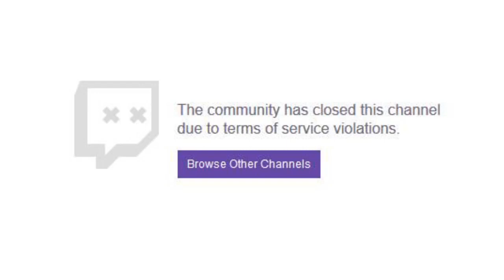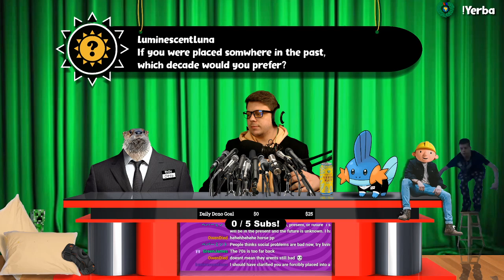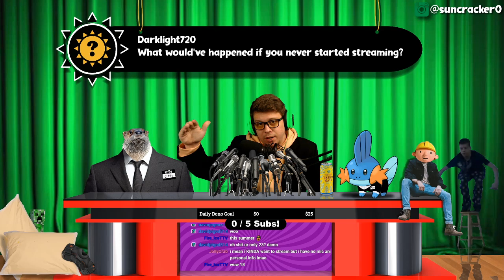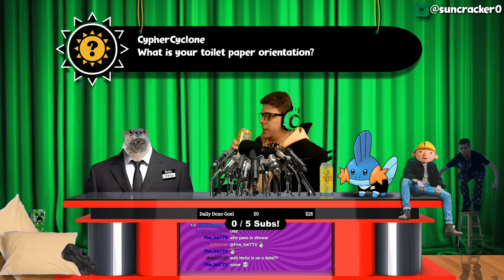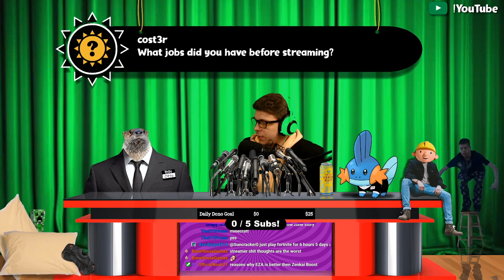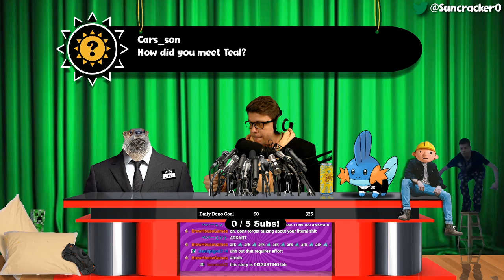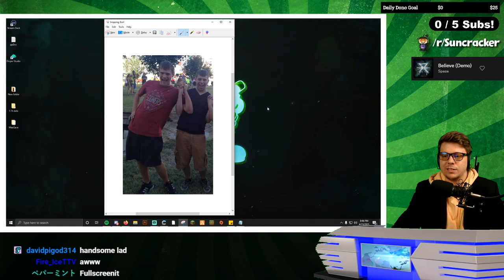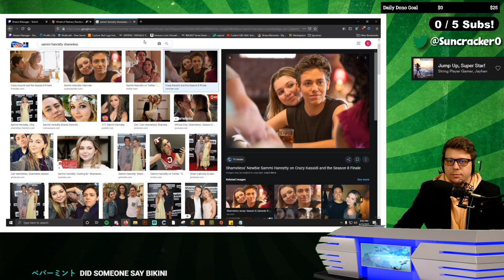🔴 Ask Me Anything :) 🔴 | April 23, 2021 | Suncracker0 Highlight